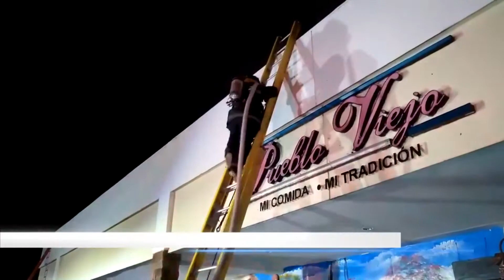SE INCENDIA RESTAURANTE DE CENTRO COMERCIAL